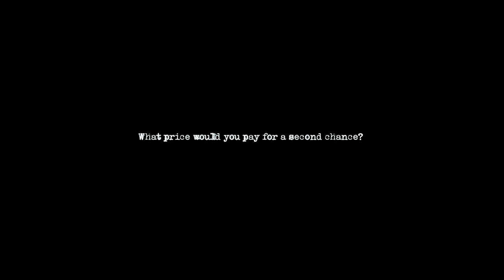Shaun Hutson talks...Chase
Horror legend and the Godfather of Gore, Shaun Hutson talks about his new novel, Chase and horror writing. The master of British horror fiction is back with a brilliant new novel, Chase. The author of Slugs, Assassin, Spawn, Renegades, so many classic horror titles talks about his new horror novel, Chase, coming in 2017.